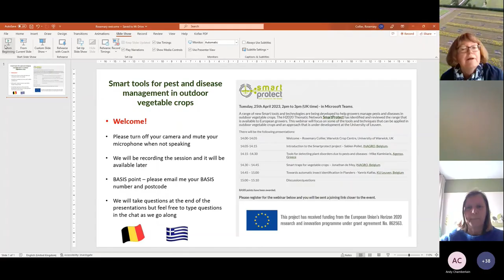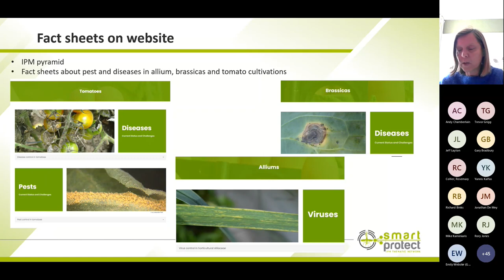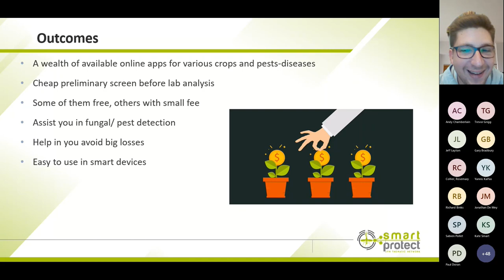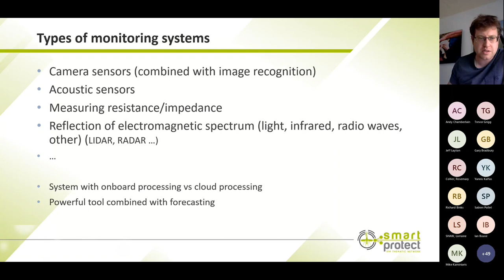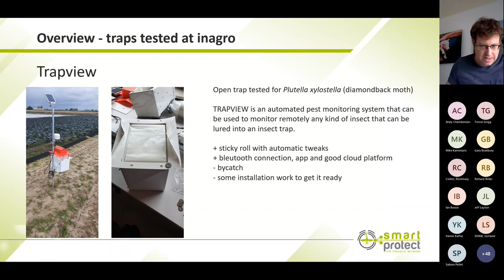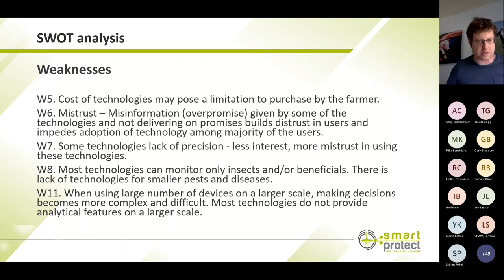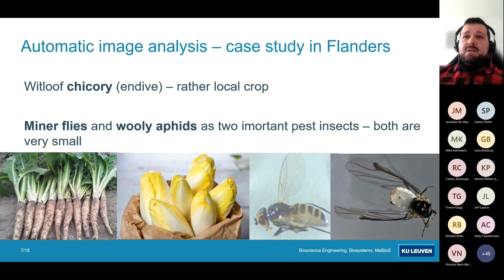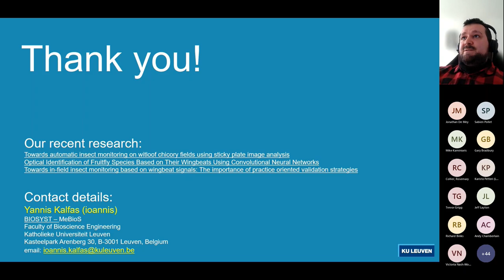Webinar on Smart tools for pest and disease management in outdoor vegetable crops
This is an output from the European Union's H2020 SmartProtect Thematic Network which focuses on cross regional knowledge sharing of SMART IPM solutions for vegetable farmers and advisors Grant agreement number: 862563.